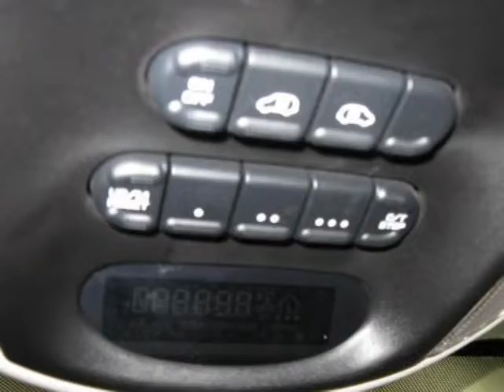2006 Dodge Grand Caravan Green Bay WI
Price: $ 17,990
Mileage: 30,151
Body Style: Van
Ext. Color: Linen Gold Metallic Pearl
Int. Color:
Engine: 3.8L
Drive Type: FWD
Fuel Type: Gasoline Fuel
Doors: 4
Stock No.: 16271
VIN: 2D4GP44L76R835908